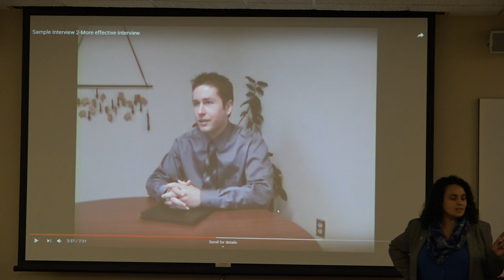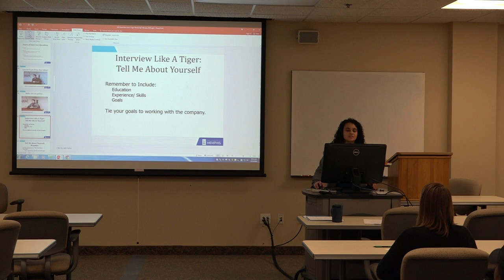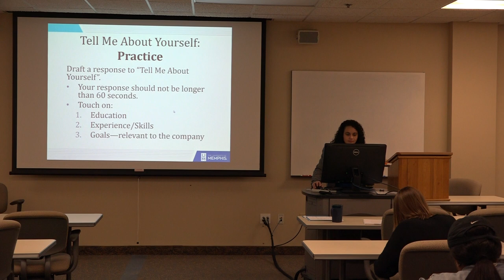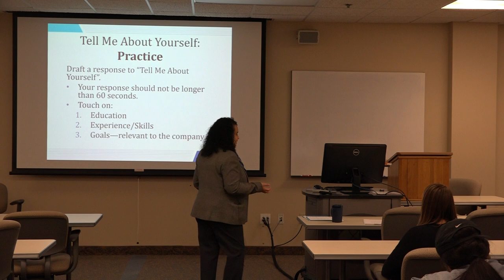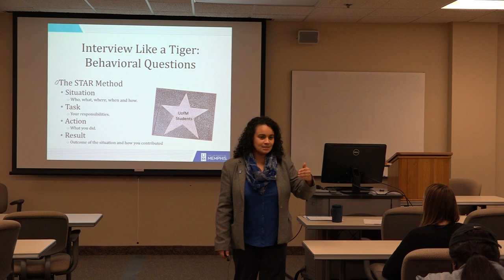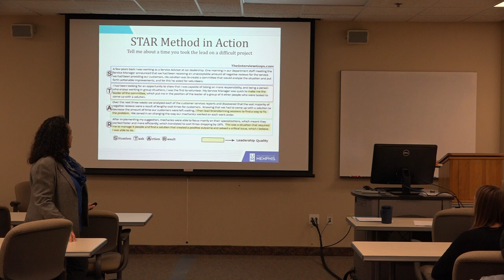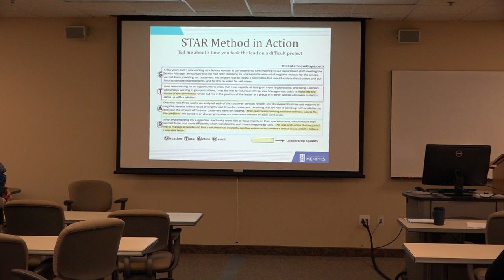2.15.2019 Guest Speaker Marta Lopez - Flohr ( 4 of 6)